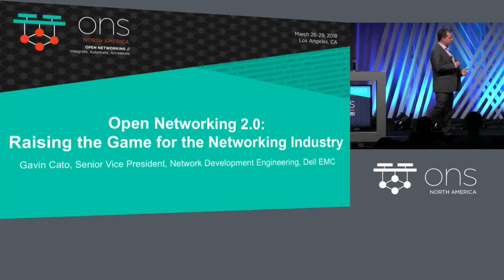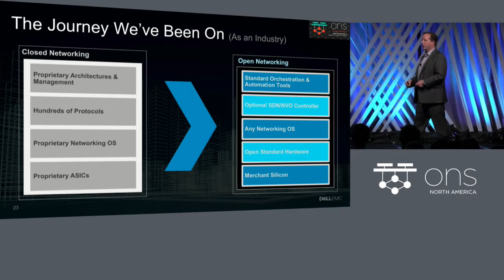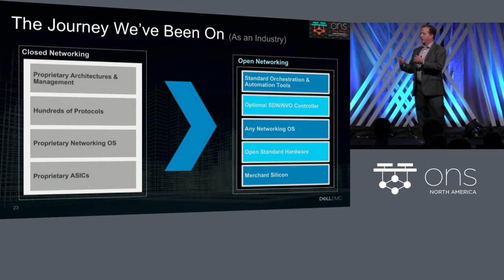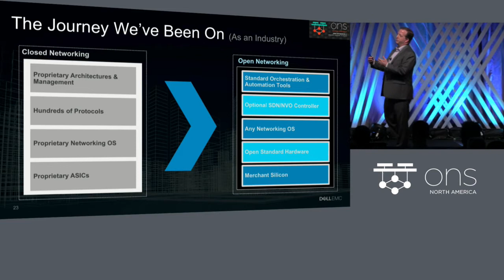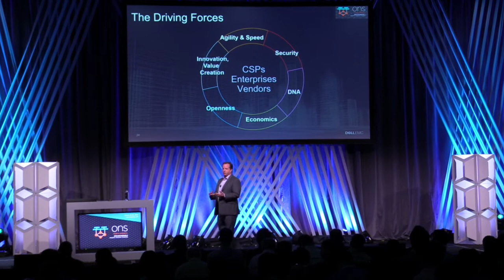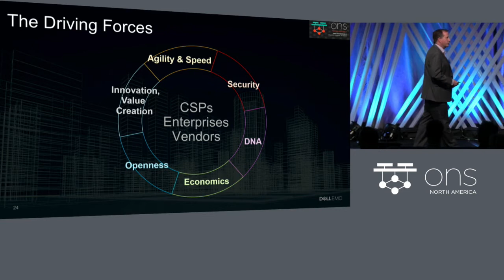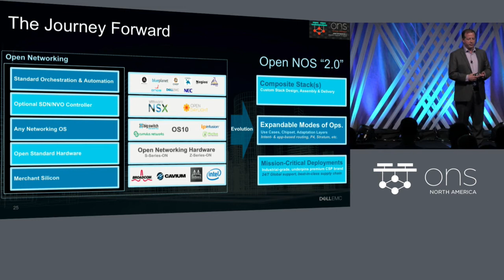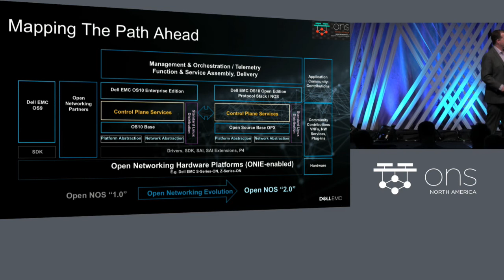Keynote: Open Networking 2.0 – Raising the Game for the Networking Industry - Gavin Cato, Dell EMC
Keynote: Open Networking 2.0 – Raising the Game for the Networking Industry - Gavin Cato, Senior Vice President, Network Development Engineering, Dell EMC

If you haven’t heard Networking is back in the game and cool again invigorated by open standards, open source and open communities of innovation. It started by disaggregating networking hardware and software. We call that Open Networking 1.0. But the Networking industry is not standing still and neither is Dell EMC. Come hear Gavin Cato, Sr. Vice President Engineering Dell EMC Networking, share Dell EMC’s plans to raise the Open Networking bar once again for the industry with Open Networking 2.0. Come listen and get in the game with us.

About Gavin Cato
Gavin Cato serves as the Senior Vice President of Development Engineering for Networking at Dell EMC.  In this role, he is responsible for the worldwide hardware and software engineering teams that research, design, and develop networking solutions for data center, campus, and service provider customers. He has been instrumental in establishing Dell EMC’s Open Networking and OpenSwitch approach in the transformation to disaggregated networking solutions.

Gavin came to Dell in 2013 from Extreme Networks where he was responsible for global Engineering.  During his tenure, Gavin led initiatives to improve the velocity of development, solution quality, and engineering process efficiency.  Earlier in his career, Gavin has served in a number of key executive positions, including Vice President of Market Development and Corporate Strategy, Vice President of Strategic Solutions, and Vice President of Product Management and Product Marketing at Tekelec and Vice President of Product Management at Arsenal Digital Solutions.  Prior to joining Arsenal Digital Solutions, Gavin worked with Nortel Networks, IBM, Duke University Medical Center, and military contracting companies.

Gavin received his BS and MS in electrical engineering and his MBA from Duke University where he later served on the Industrial Board of Advisors for the Fitzpatrick Photonics Center.  He also received his Ph.D. in Computer Engineering from North Carolina State University where he developed algorithm scheduling techniques for digital signal processing algorithms on VLSI architectures.